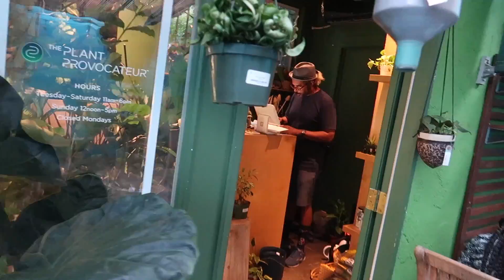Rare Hoya Plant Shopping! | Hoya Macrophylla Variegata | Plant Shopping in LA!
Rare Hoya Plant Shopping! Hoya Macrophylla Variegata?! Plant Shopping in LA? YES YES YES TO ALL!

HI PLANT HOMIES (PLOMIES)! Can I share this Plant shopping story with you? I have been looking for this Hoya Macrophylla Variegata and you know how much I LOVE Plant Shopping in LA (Locally) to of course support my Plant Shops AND because I am OBSESSED with the chase of finding plants, especially RARE HOYAS!

Hoyas are one of my favorite genus! Especially rarehoyas! I could not believe my eyes when I was casually Plant Shopping in IG (as we all casually do LOL) and low and behold, one of the local Plant Stores here in Los Angeles got a few in!!! Yes Plant Gods come through!

This Hoya Macrophylla Variegata has got to be one of the best hoyas. Best in color, leaf size, shape, variegation, ok, let's just say this Hoya is EVERYTHING!

Plant Shop Featured:
The Plant Provocateur
3318 Sunset Blvd

Open FRI-SAT 11-6, SUN 12-5 Call store if you plan a visit to confirm hours :)

Rare Hoya Featured:
Hoya Macrophylla Variegata

Let's support Hank and TPP & give em a follow! @tpprovocateur

Also!

**Not a plant expert :) Just learning and having fun like you all!!! I appreciate ALL my new PLOMIES!!!

As always, feel free to LEAF ME A COMMENT! I LOVE connecting with you all and appreciate your time and for clicking!!